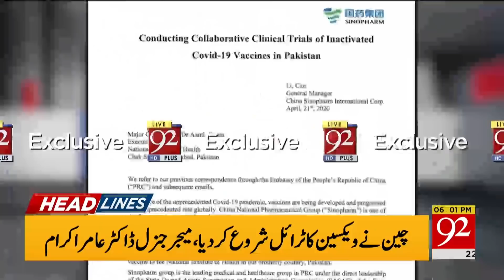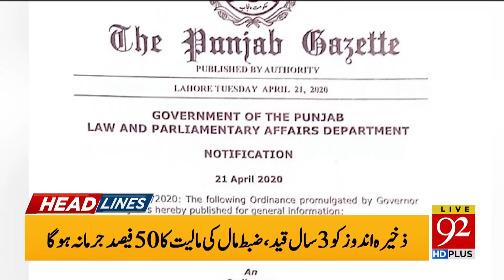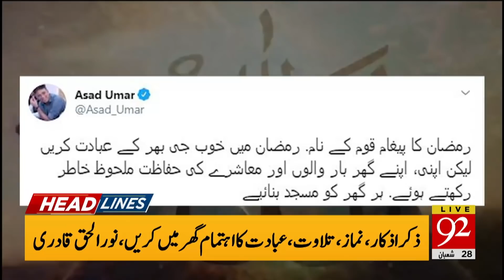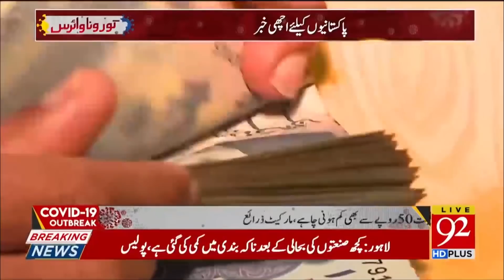News Headlines | 06:00 PM | 22 April 2020 | 92NewsHD